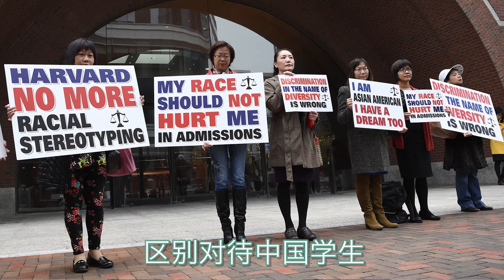What does Nathan Rich think about Trump?